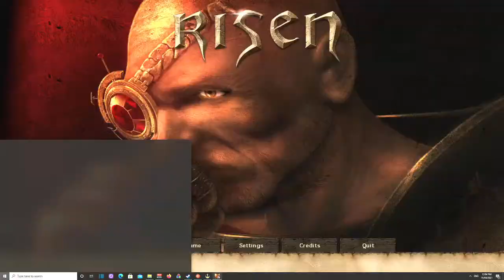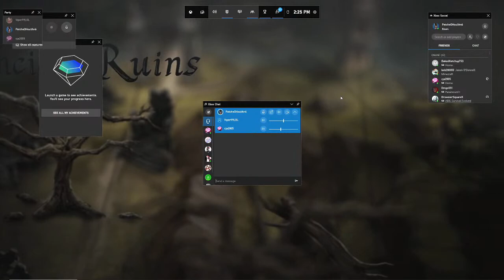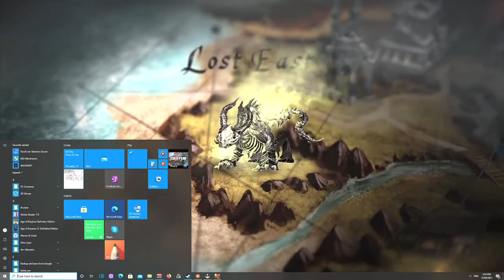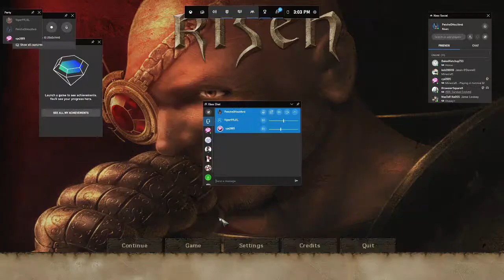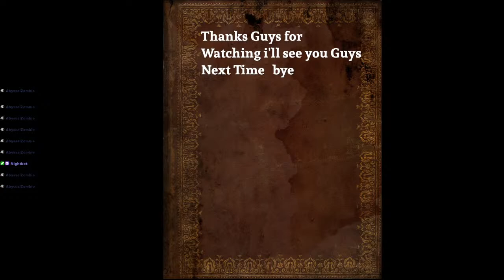risen 1 Playthrough pt 1